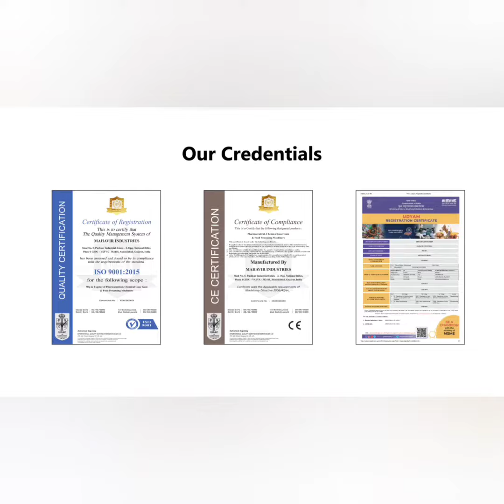Mahavir | Vibro Screen With Screw Conveyor | Vibro Sifter l Gyro Screen l Screening Machine l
A comprehensive range of Vibro Sifter is also manufactured and supplied by Mahavir Industries. Our specially designed products are available in three models for perfect suitability of our need. Definitionally it is a portable versatile screening machine which is used for screening a wide range of solids or liquids. Our products are easily removable and replaceable for maintenance parts which save your money and valuable time.

For different industries need we have developed different models of this product providing screening diameter of 12”, 18”, 24”, 28”, 34”, 39”, 48”, 60”, 72” etc.
Industries which use our these sifters are Pharmaceuticals, Chemicals, Food & Spices, Fertilizers, Cosmetics, Pigment, Paint, Ceramics, and Animal Feed, Minerals, Metal Powders and many others.
Application :-
Food & Spices, Pharma, Chemical, Minerals, Guar Gum, Starch, Pigment Colors, Dyestuffs – Fertilizer, Agro Chemical, Oil Industries, Plastic, Paper, Sugar, Ceramics & etc
Machine size & Moc Available :-
“MAHAVIR” Vibro Shifter are available in M.S., SS304L & SS316L.